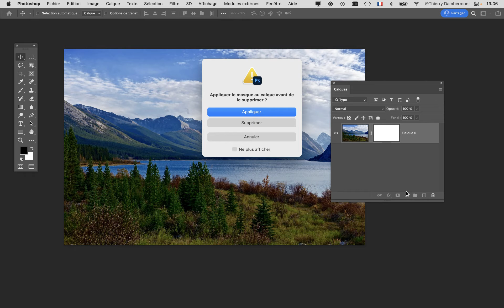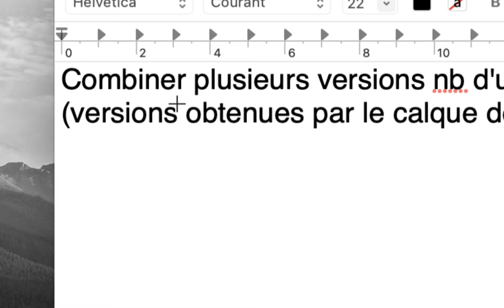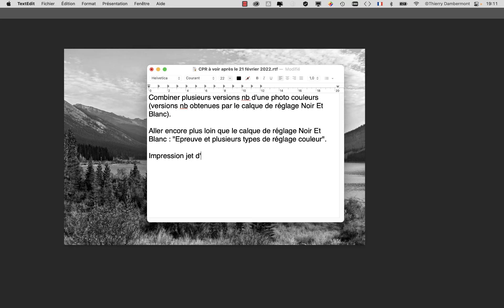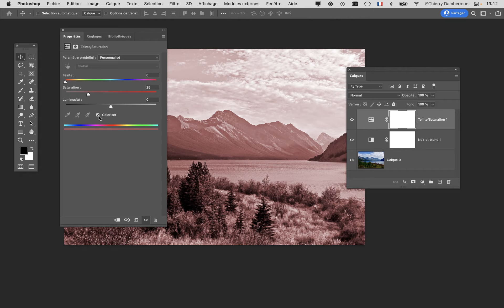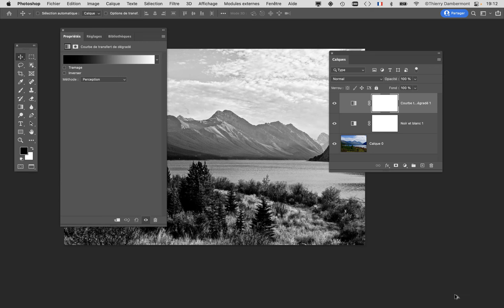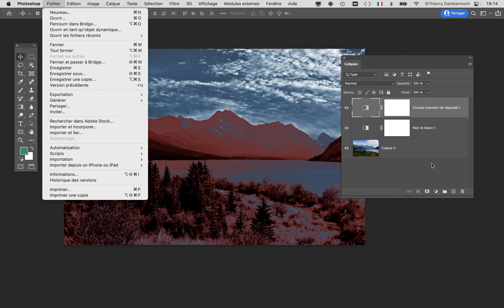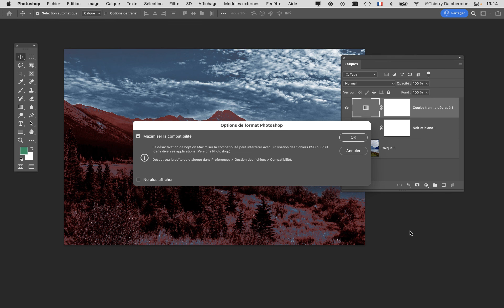CPR cours13 2021 2022 02 ID avec les compositions de calques PS et les blocs complexes AI